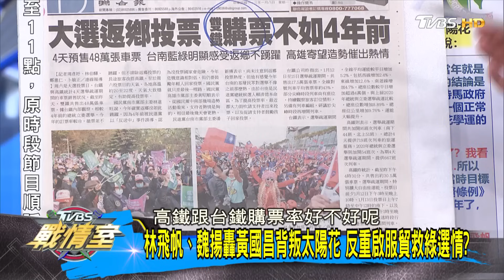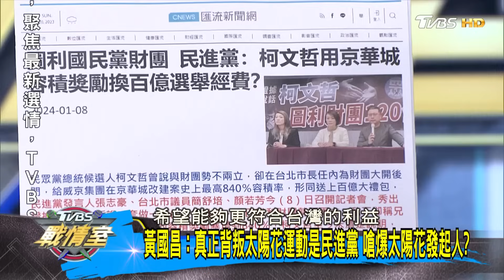林飛帆、魏揚轟黃國昌背叛太陽花 反重啟服貿救綠選情? TVBS戰情室 20240108